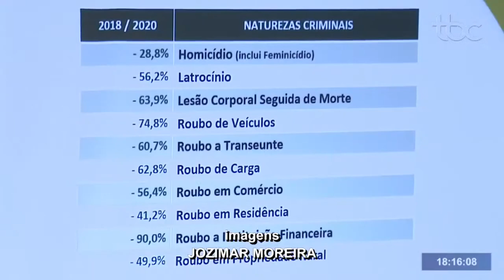CRIMINALIDADE EM GOIAS TEM QUEDA EM 2020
Data de veiculação: 25/01/2021
Apresentador: Lucas Santana
Reportagem: Túlio Isac Filho
Imagens: Jozimar Moreira